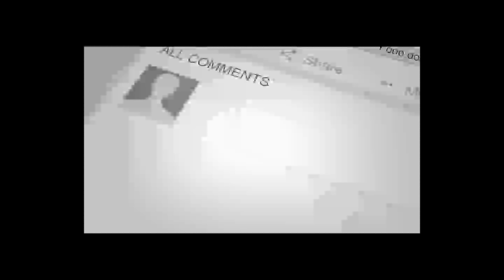مــلا عبدالقیــوم ذاکـر اســیـــر قمندان وزیرشتل و حسیب قوای مرکز شد